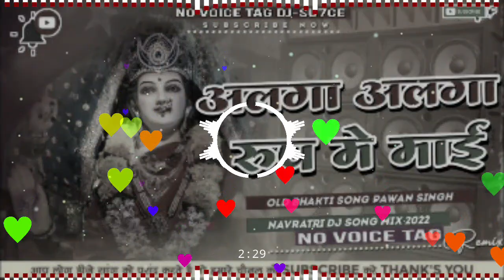अलगा अलगा रुप मे माई Pawan Singh bhakti dj remix song